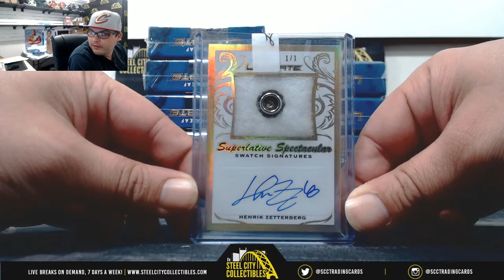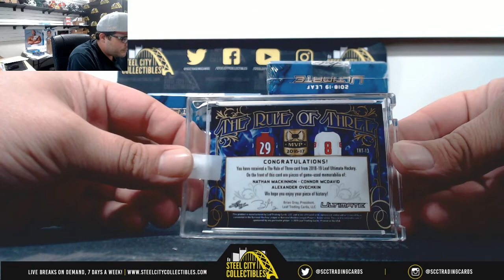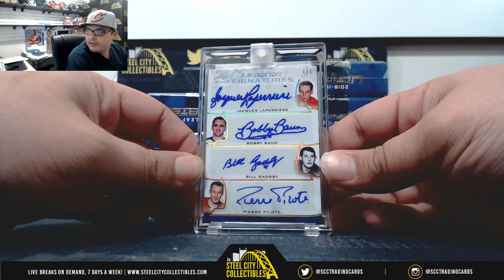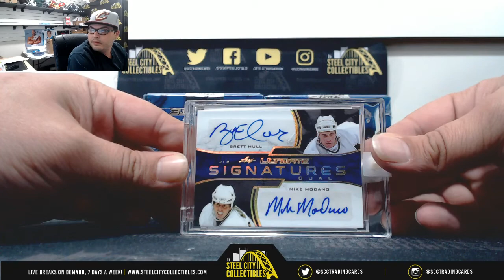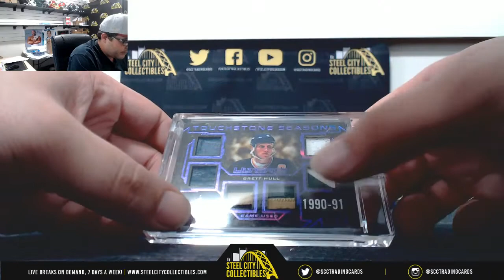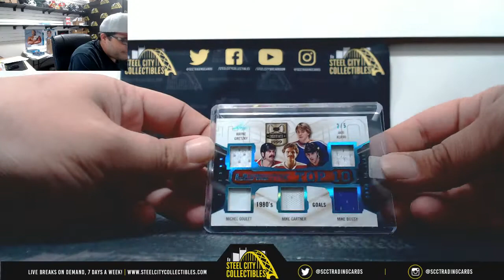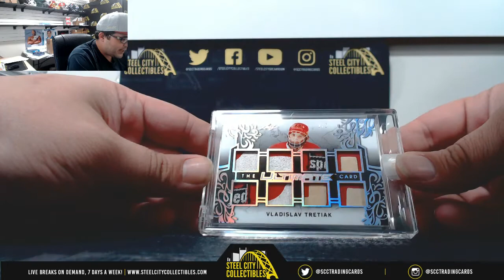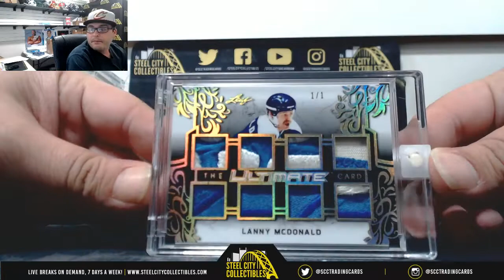2018-19 Leaf Ultimate Hockey Hobby Case Live Break- Justin x1